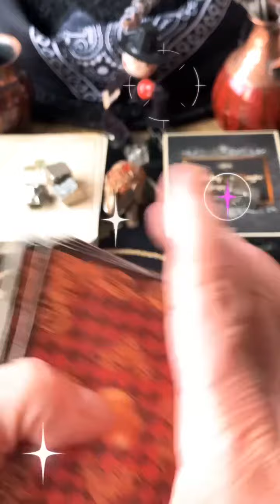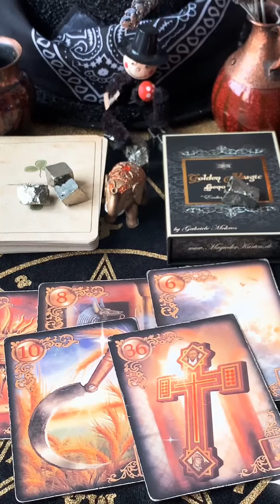Previsiones para hoy 31 de diciembre